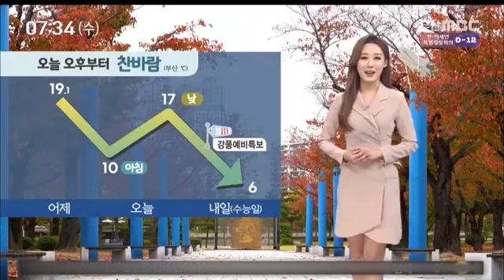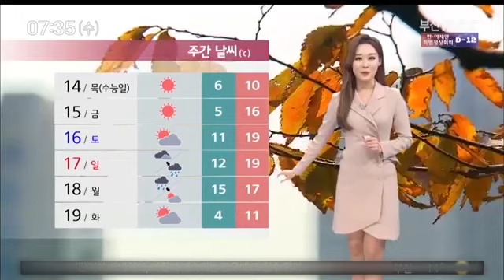오늘의 날씨(2019.11.13)